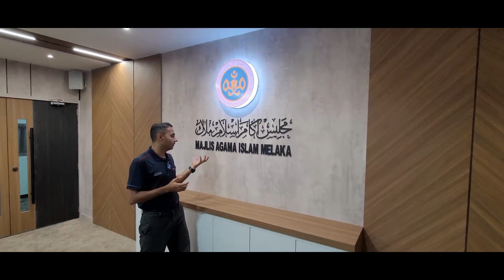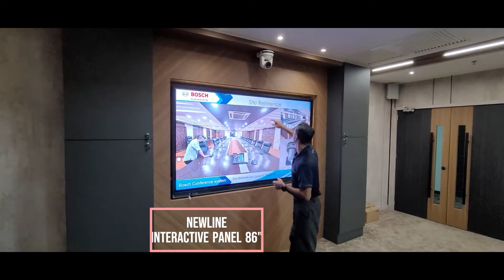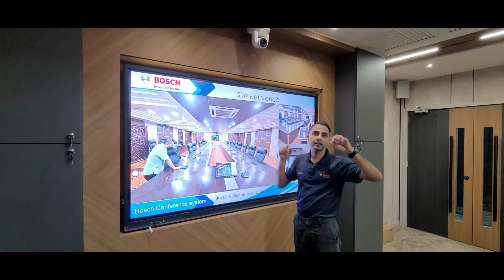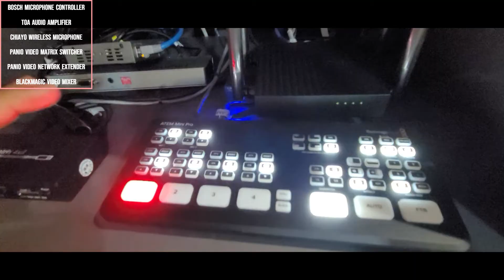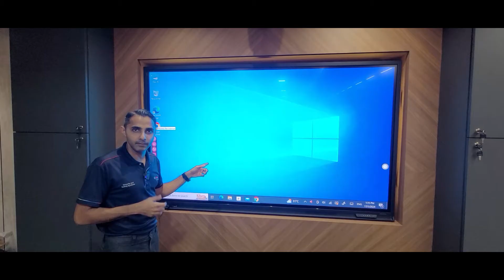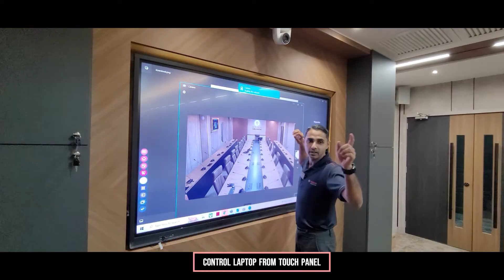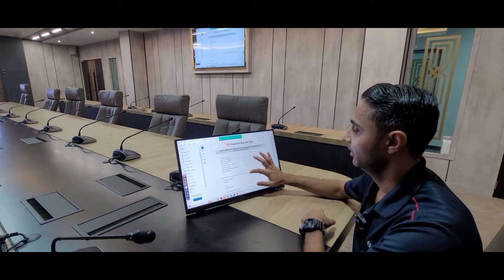Video Conferencing Solution 2024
This Video was taken in Malaysia.
This video is created to help user to :-
1. To Understand the Basic operation
2. To familiarized the kind of Equipment use.
3. To see if this solution is Simple enough for daily use.

* This setup is for those needing HIGH sound clarity in VC session and daily use.*

Some of the list of equipment used in this Solution :-
i) Newline Large panel 98", 86", 75" & 65" with bult in Window PC
ii) Bosch CCS 1000 D microphone
iii) Lumens Camera VC-A51P,
                                    VC-TR40,
                                    VC-R30
iv) PANIO Controller & Matrix switcher
v) Panio Video Extender
vi) ElectroVoice or TOA Audio system
vii) Capture device
viii) Blackmagic Streaming Device
ix) Touch Monitor for chairman
x) Side wall TV